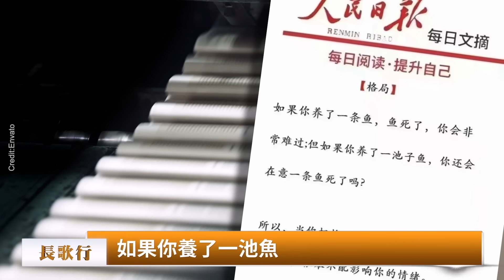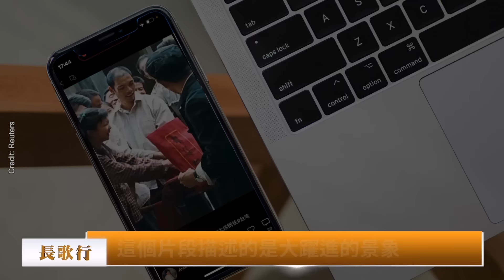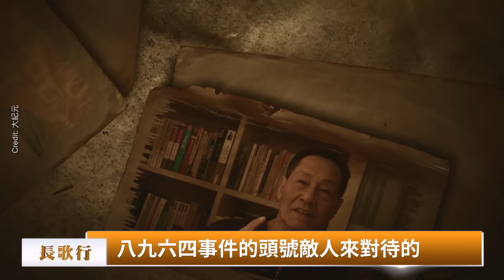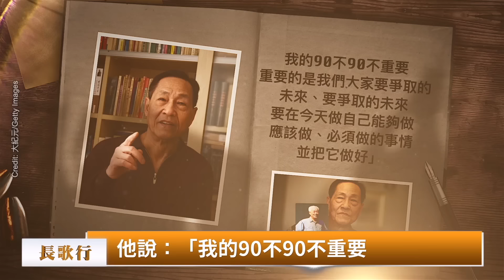鮑彤逝世 留2個密碼嚇壞習近平！香港已獲不可逆轉成功！習近平誓師攻臺 現不祥之兆；權力沒進籠子，人民進了籠子